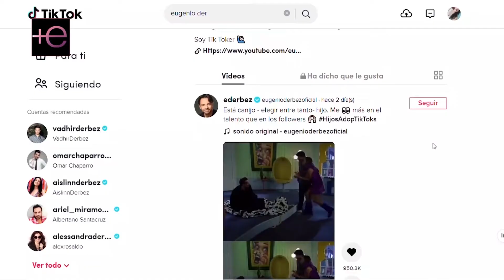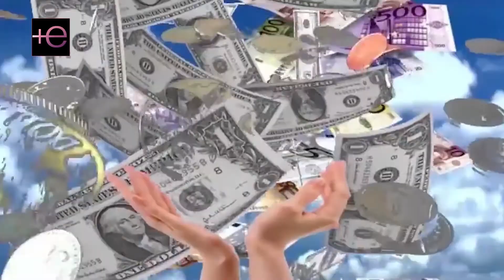Cuánto dinero puedes ganar en TIKTOK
La red social del momento te puede dejar una muy buena suma de dinero. Esto es lo que puedes ganar con tu cuenta de TikTok